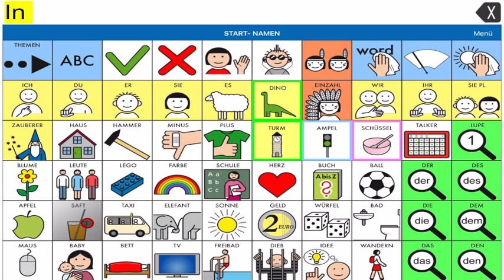"in" (MINSPEAK® Merkhilfe) 2-15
Dieses Video ist Teil des MINSPEAK® Mittwochs und dient als Merkhilfe für das Wort "in". Viel Spaß beim Schauen und Üben.